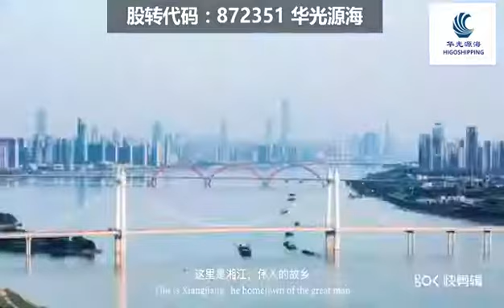HIGOSHIPPING Video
Feeder service for all shipping lines